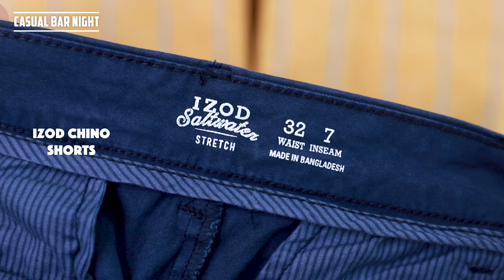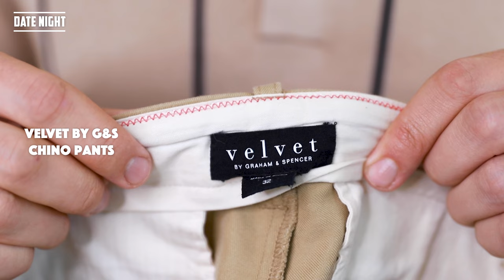What to Wear Going Out (Club, Bar, Date, & More)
Never be worried about what to wear for a night out anymore! Here are some easy outfit ideas for going to the club, what to wear at the bar, what to wear to a date, and some more casual options too.

Casual
Billly Joel Tee

House Party
Green Tee